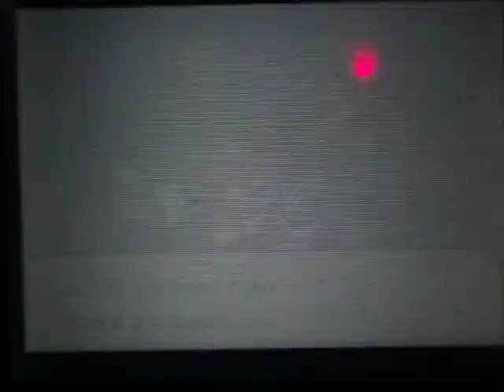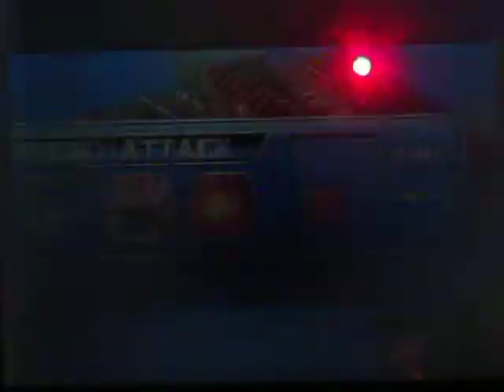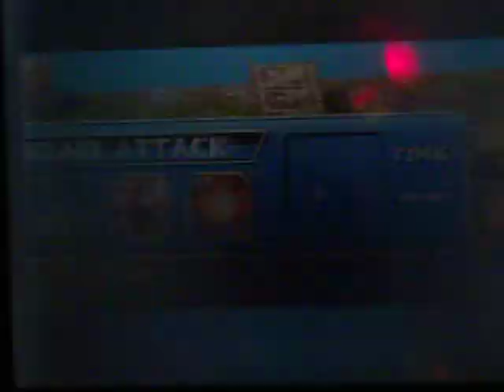Sonic Battle Episode 2: Robots Piss me off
We train emerl and meet on  of Sonic's old friends?